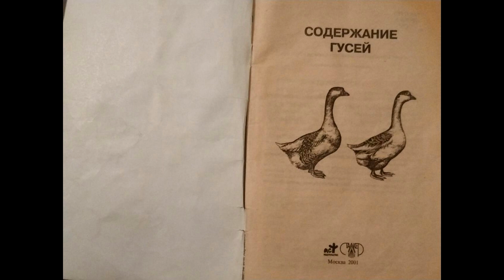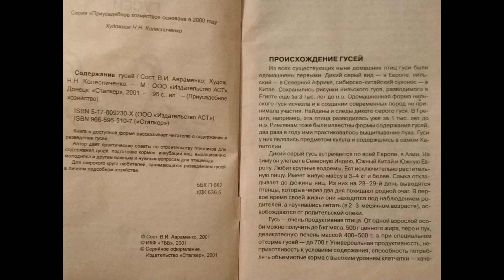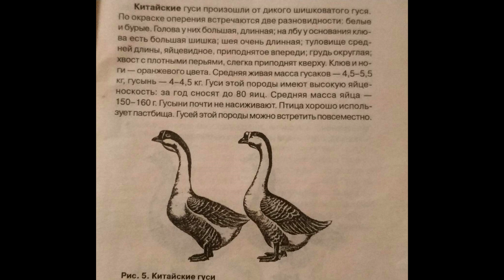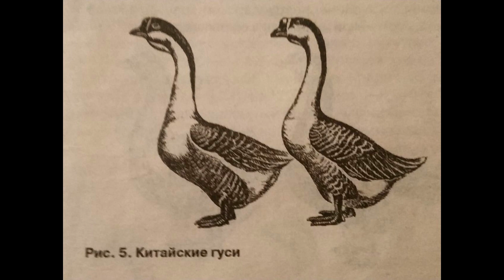Китайские гуси. Chinese geese.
Höckergänse graubraun, Chinese Goose grey, Oie caronculée de Chine gris, Oca Cignoide della Guinea cenerina, Chinese Knobbelgans zwaangans wildkleur, Svanegæs grå, Garbonosa ges szaro brazowy, Labudasta guska sivosmeda, Hrbolová hus hnedo šedá, Husy labutí divoce zbarvené.